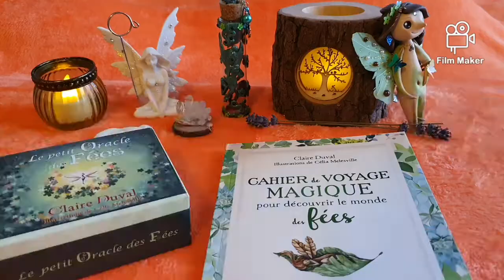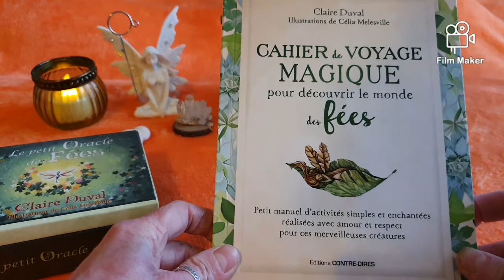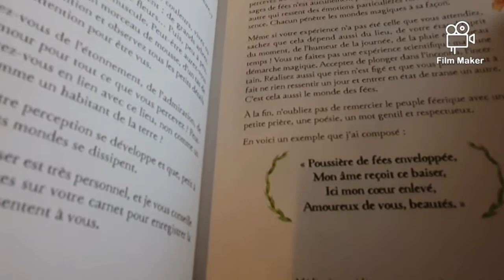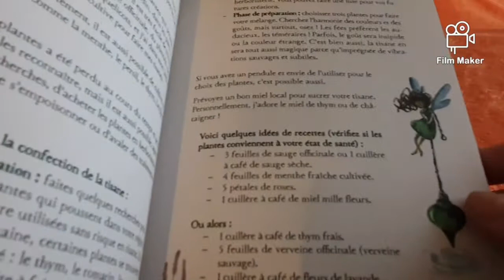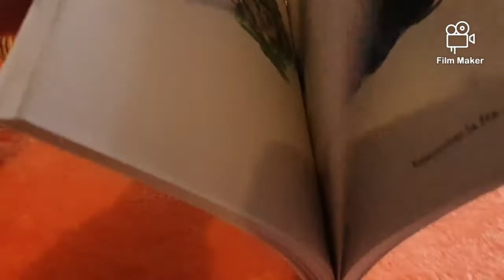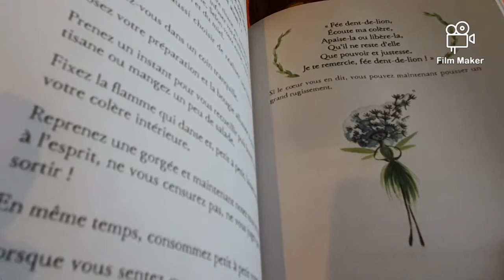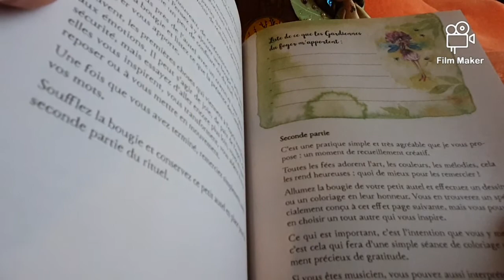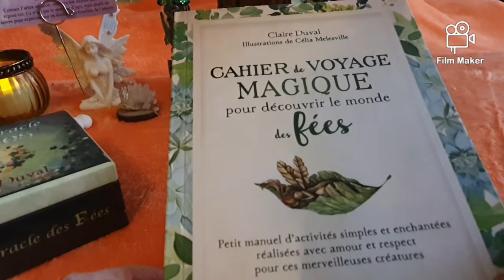🧚Présentation du " Cahier de Voyage Magique pour découvrir le monde des Fées🍀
de Claire Duval  illustrations de Célia Melesville.